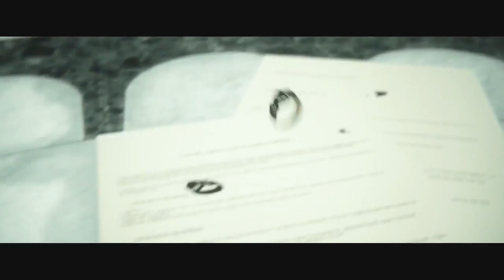[FREE] REGALIA x DRAKE x FINAL FANTASY TYPE BEAT - "FINAL FANTASY V6" [Prod. GrimDior] 2023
IMPORTANT: This beat is free for non-profit use only. For profit use you have to purchase a lease. Must credit (Prod. by GrimDior) somewhere / unless the lease says you don't have to.

Wanna collab?

Appreciate everyone who likes, comments or subs to this channel! It really keeps me going! Much Love To All!

BPM: 126